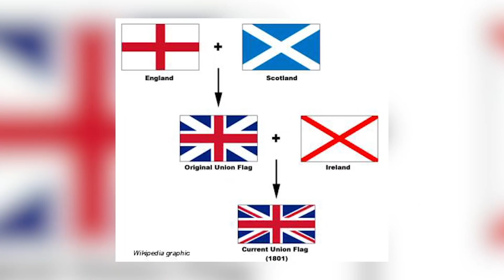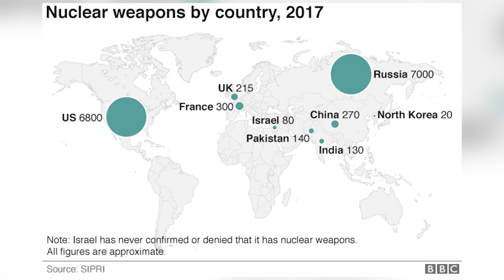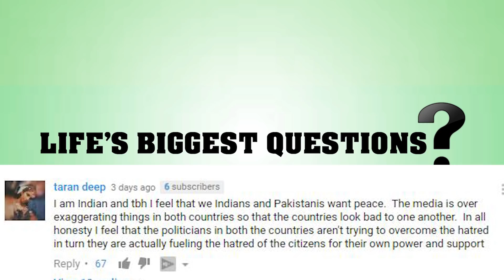What If England And France Went To War?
What If The UK Invaded Canada?

Ah, the United Kingdom and France…Frenemies for the ages. The pair have a long and engaging history. They have been at war, they have been at peace, they have been allies who have fought together on the battle ground.  Just over 19 nautical miles separates the shores of Great Britain and France at the narrowest part of the Strait of Dover.  The pair are even joined together by the 50 mile stretch of the channel tunnel. These days they are connected, but that wasn’t always the case. What if things soured and the pair once again found themselves at war?